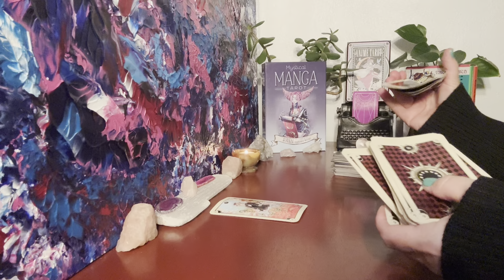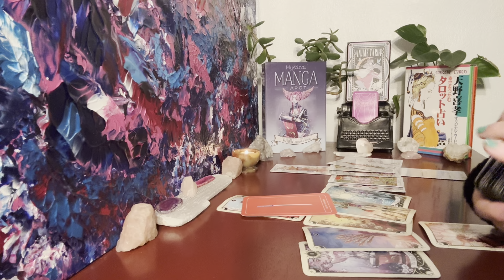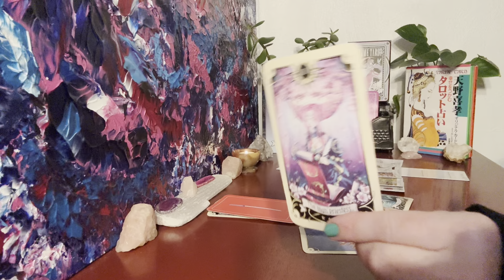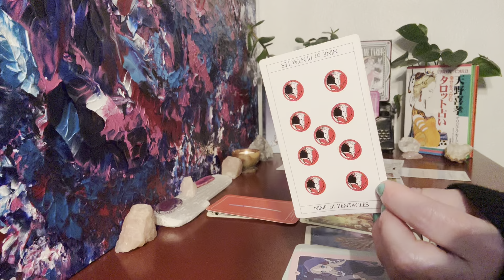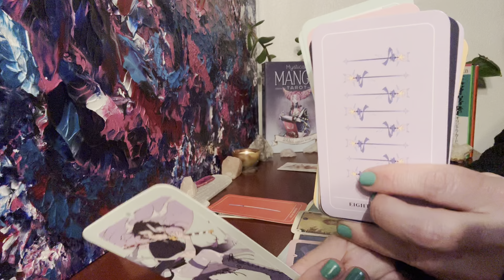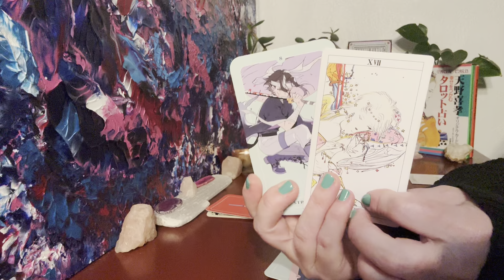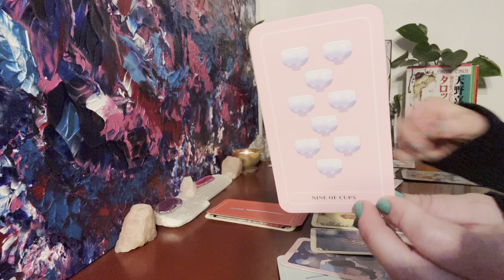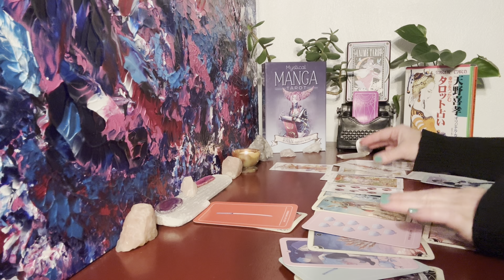Scorpio Love November ❤️ Someone Who’s Quiet About Their Feelings is Ready to Talk About Everything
Scorpio ♏️ You & Them Love Reading 💜 Timeless

Gratitude & Love
Charity